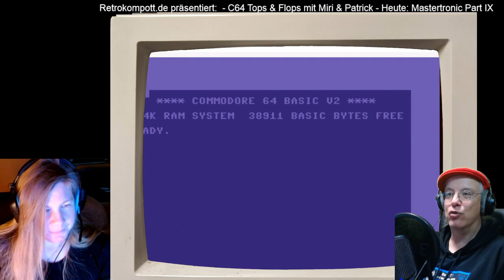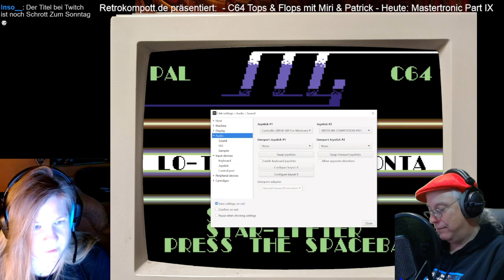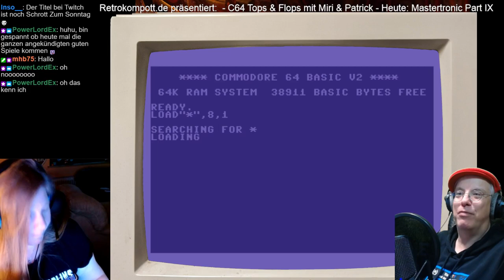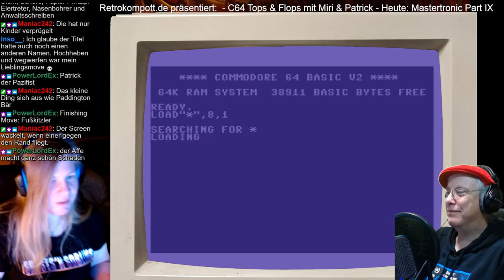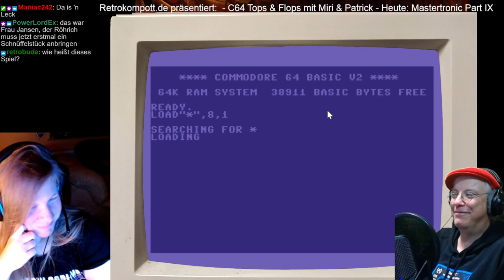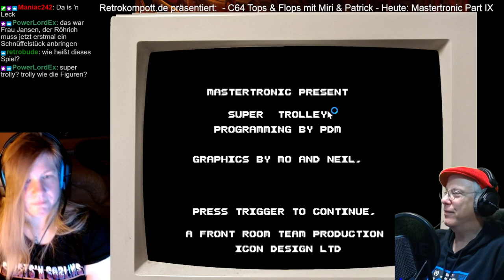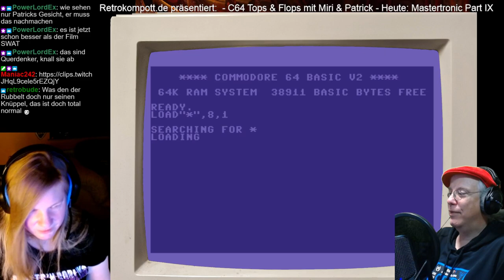C64 Tops und Flops Mastertronic IX mit Miri & Patrick 12.09.2021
Storm
Street Beat
Street Hassle
Strike!
Sub Hunt
Super Pipeline 2
Super Trolley
Super Nudge
Supremacy
Swat
Sweep